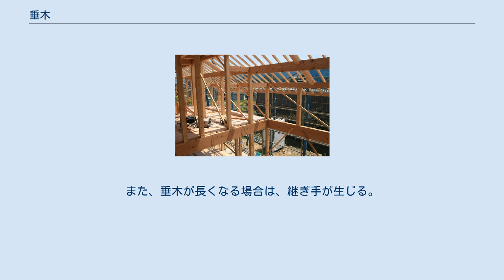垂木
木造軸組構造。
bが「垂木」 垂木・鼻隠や軒桁などが確認できる 垂木（たるき）は木造・鉄骨構造などの建築における小屋組構造材である。
棰（木へんに垂）とも書かれる。
 軒桁-母屋-棟木の上に等間隔に渡される。
垂木の上に野地板や構造用合板などを張り、屋根下地とすることが多い。
 多くは軒天井・鼻隠等をして隠してしまうが、構造上の垂木の下に勾配をゆるくして化粧材で作った垂木を並べて造られることもある。
この場合、表に出ない垂木の事を野垂木（のだるき）、表に出された垂木のことを化粧垂木（けしょうだるき）という。
萱葺や藁葺の屋根の場合は、竹が用いられる（垂木竹（たるきたけ））。
ほかに、社寺建築では、斗栱と共に付けられている「尾垂木（おだるき）」や二軒（ふたのき）という垂木が2段、3段に配置されているもの（建物奥の「地垂木（じだるき）」と、手前の「飛えん垂木（ひえんだるき）」）のように装飾的な垂木もある。
 一般の木造建築では、流れ方向に平行に一定の間隔で配置することが多い。
寄棟造などの隅木がある場合には、配付け垂木と呼ばれる隅木に影響されて長さの異なる垂木を隅木のある流れに配置する。
 垂木を一定の間隔に配置することを垂木割り（たるきわり）という。
垂木割りは、垂木の寸法上の中心線（以降、「芯（しん）」という）を基準とする「真納め打ち」と柱芯を基準とした「手ばさみ打ち」とがある。
 一般の木造建築では、幅が約36ミリメートルに成が約66ミリメートルの角材を、軒桁から母屋・棟木に約300ミリメートル間隔で渡されることがある。
このような垂木割りを「踈割り（まばらわり）」という。
社寺建築や古建築では、前述のものの他に、垂木の木口の幅と成の大きさの合計の分、内法（うちのり・内側の大きさ）で垂木の配置間隔をあけた「半繁割り（はんしげわり）」、成の分だけ配置間隔をあけた「本繁割り（ほんしげわり）」などの割り方がある。
古来中国にみられる建築文化の影響圏にある古い木造建築や日本国内の寺院建築等では、棟から放射線状に配置された「扇垂木（おうぎだるき）」というものもある。
 垂木は、棟木、母屋、軒桁といった主要な構造材に接し、それらの構造材に釘やビスなどによって固定されている。
また、垂木が長くなる場合は、継ぎ手が生じる。
以下は、その接合に関することである。